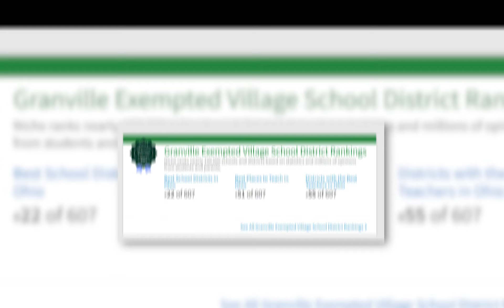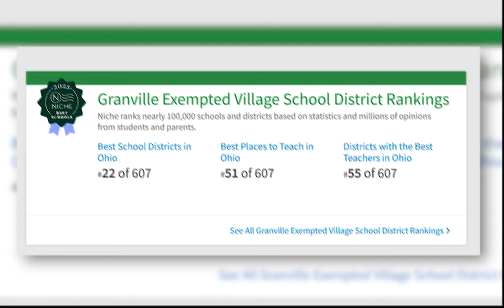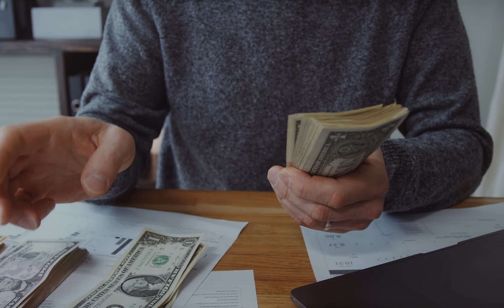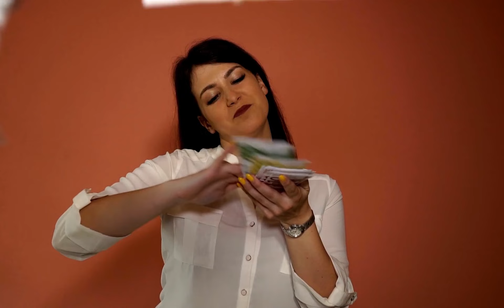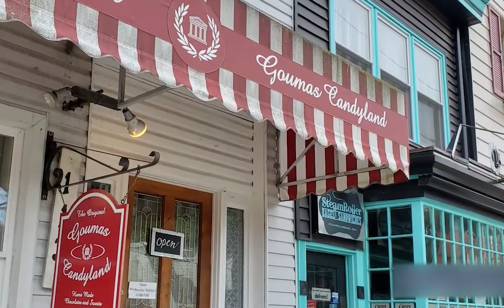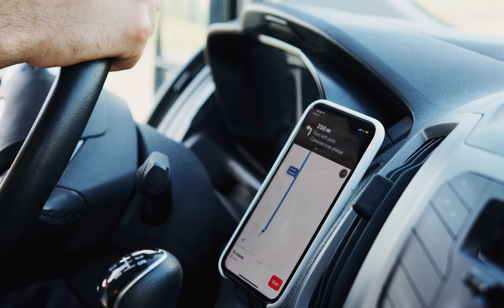Pros And Cons Of Living In Granville Ohio - Things Have Changed!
Pros And Cons Of Living In Granville Ohio - Things Have Changed! What are the Pros And Cons Of Living In Granville Ohio? Granville is such an amazing place to live with so many great things about it. But there’s also some things that a lot of people don’t talk about that you need to know. Here are some of the Pros And Cons Of Living In Granville Ohio.

📲 I have so many people contacting me who are moving here to Columbus Ohio and we ABSOLUTELY love it! Honestly if you are moving or relocating here to Columbus or Central Ohio, I can make that transition so much easier on you!!